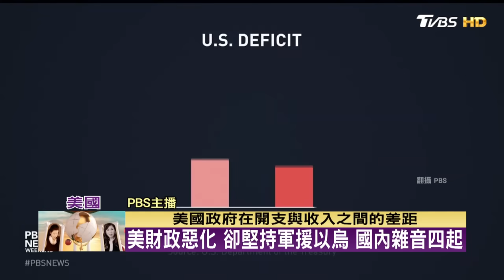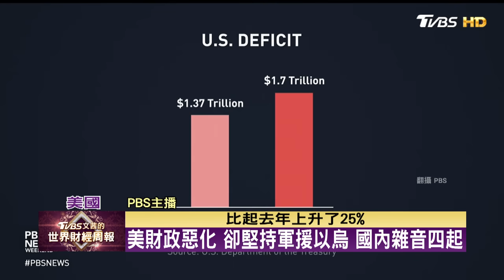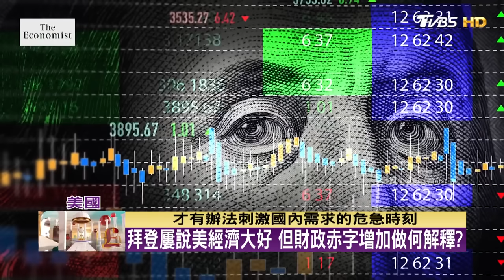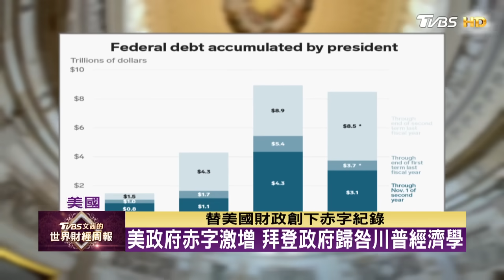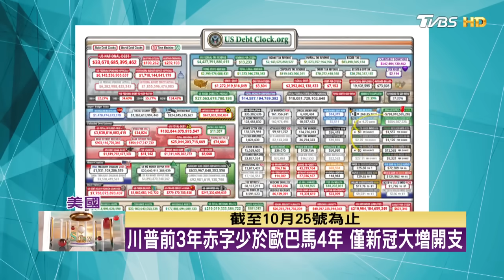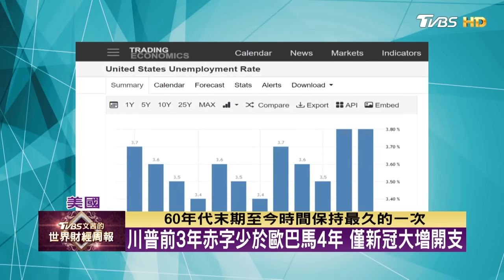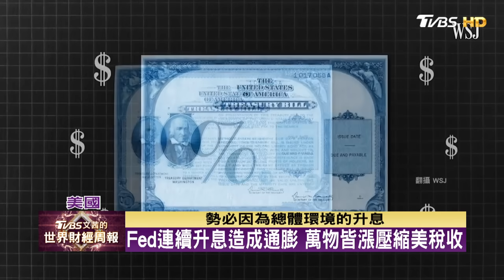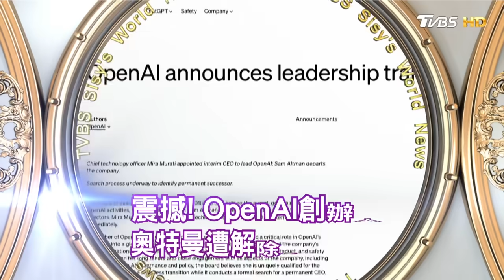美財政二戰來最糟赤字 共和黨:依憲法降低成主流 TVBS文茜的世界財經周報 20231119